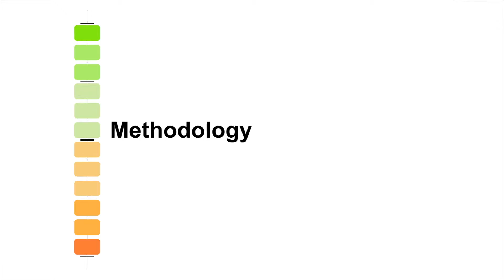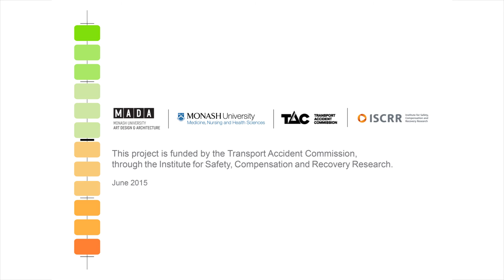RIPL Project One: Methodology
Post-occupancy built and technology design evaluation
Dr Kate Tregloan & Libby Callaway, Monash University